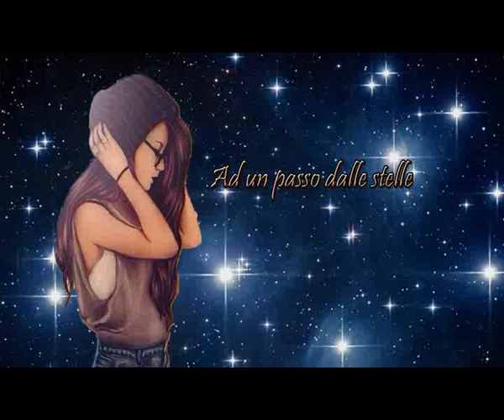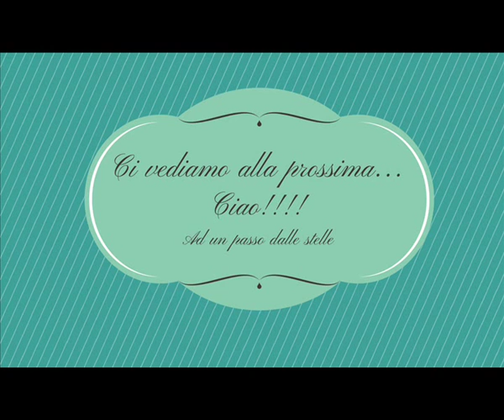#1 Review: Tidebuy e CulluBlue